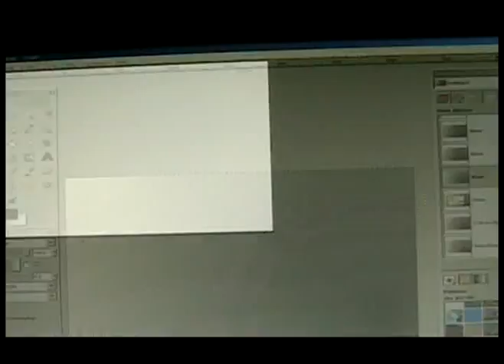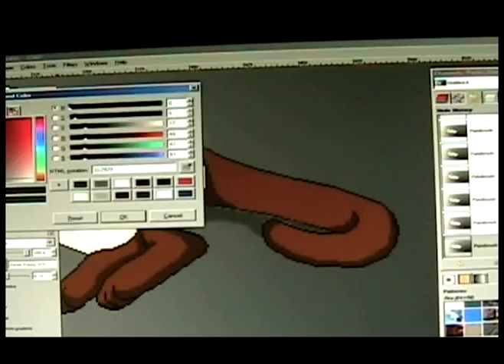- - Speedpaint ~ Dewstar of Rockclan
Yet again, another contest entry. yayaya! X3 This is a speedpaint of Dewstar. I'm entering her in the Middle-level Category. yup. The song is 30 minutes by Tatu. I chose this song because I think it really describes the rewards and hardships of being leader of a clan. So pay attention 2 the lyrics! XD THE PICTURE BELONGS 2 ME AND ONLY ME! DO NOT REPRODUCE/ COPY IN ANY WAY WITHOUT MY PERMISSION! Thank you. Enjoy ^^

**Contest Results**

((Easy Category))

1st place: 4flyingfruits with Firestar and Scourge
2nd place: midnightxtails with Taileclaw
3rd place: Indigofire1o9 with Group of Cats

((Middle Category))

1st place: dewpelt5 with Dewstar and howlingwaja with Rockfall
2nd place: XxCloverstarxX with Shadowpaw
3rd place: olliekun77 with Morningsun

((Hard Category))

1st place: frostheartthesiamese with Crookedstar
2nd place: XkittymakerX with Lionpaw and Heatherpaw
3rd place: XDimandWolfX with Sandpaw